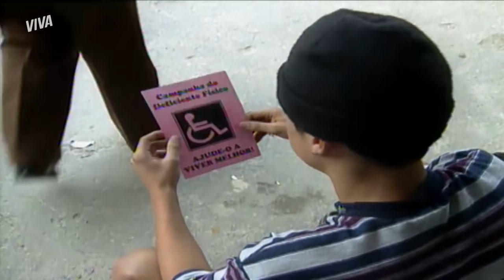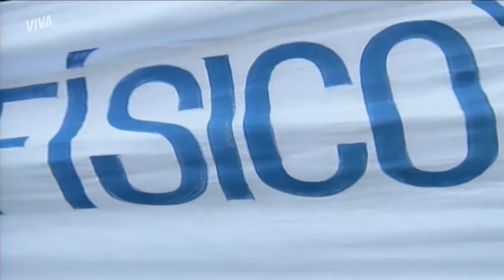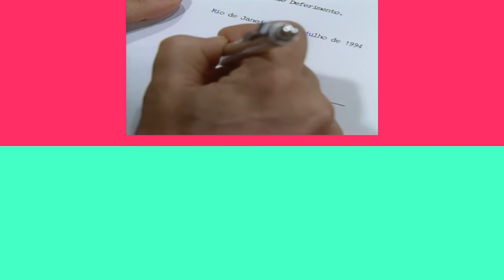A VINGANÇA DE ALEXANDRE, ESTELA LIVRE DE ISMAEL E MAIS! | A VIAGEM | RESUMO | VIVA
Mais uma semana difícil em AViagemNoVIVA pra quem é inimigo do Alexandre 😰

Cada vez mais obcecado por sua vingança, Alexandre tem atormentado o ex-cunhado de todas as formas possíveis. Dessa vez, além de Lisa, a filha de Téo também sofreu as consequências da maldade do rapaz.

Enquanto uns sofrem, Estela, finalmente, se viu livre das ameaças e chantagens de Ismael. Com a ajuda de Otávio, ela conseguiu o divórcio e agora pode viver em paz com Alberto.

Ufa! Foram fortes emoções, né? Conta pra gente, quem será o próximo alvo de Alexandre? 👀

ALEXANDRE FAZ TÉO EXPULSAR LISA DE CASA (segunda-feira, 05/04) 00:01
ALEXANDRE ASSUSTA A FILHA DE TÉO INFLUENCIANDO ELE (terça-feira, 06/04) 04:05
TÉ ENCONTRA A FILHA PERDIDA E SE EMOCIONA! (quarta-feira, 07/04) 09:46
ISMAEL DIZ QUE FARÁ DE TUDO PARA ATRAPALHAR SEU DIVÓRCIO DE ESTELA (quinta-feira, 08/04) 14:02
ALEXANDRE APARECE EM REUNIÃO DO CENTRO ESPÍRITA (sexta-feira, 09/04) 18:18
LIVRE! ESTELA CONSEGUE SE DIVORCIAR DE ISMAEL (sábado, 10/04) 23:19

Capítulos 91 a 96, de 05 a 10 de abril de 2021.